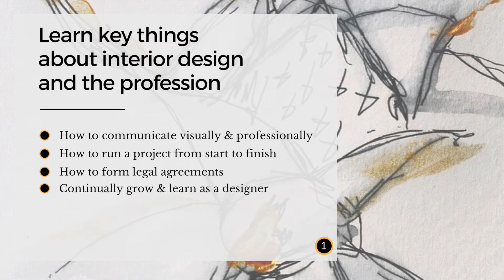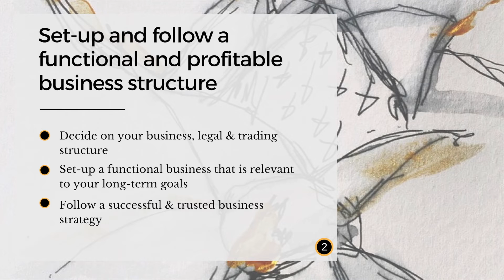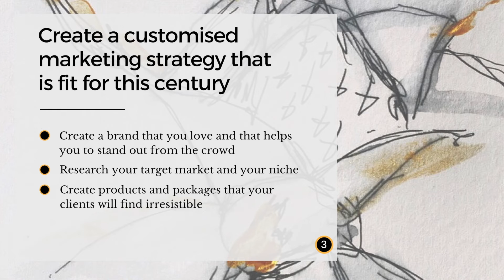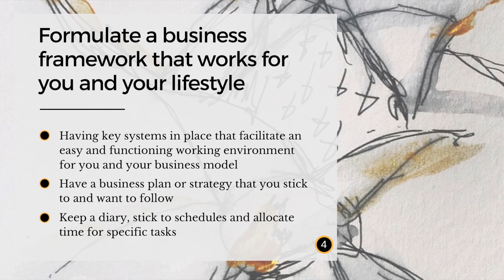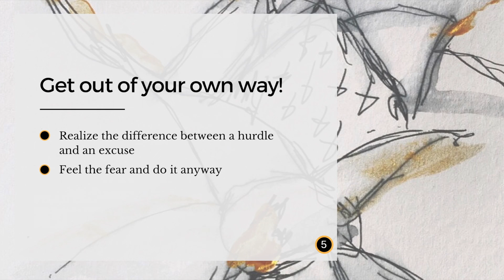How To Start An Interior Design Business - 5 things you need to guarantee success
At the beginning, when I wanted to start an interior design business, I thought that I would never get clients without a portfolio or large body of work, a long list of contacts or a lot of money to invest in marketing and equipment to run my business.

The fear of failure held me back more than anything. I was afraid of not making enough money to survive and I wouldn’t leave my job even though I was working long hours in a job that was exhausting and soul destroying.

You can read our heavily researched and thorough blog (with extra resources and free downloadables)

Are you starting an interior design, decorating, styling or architecture business?